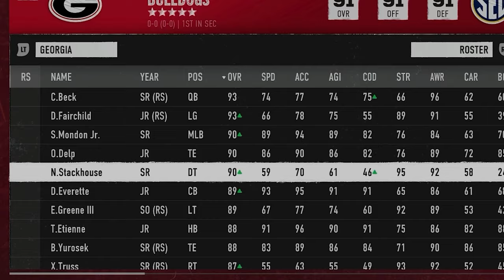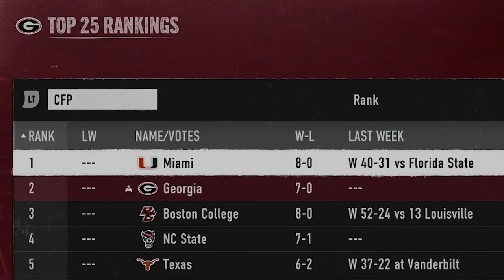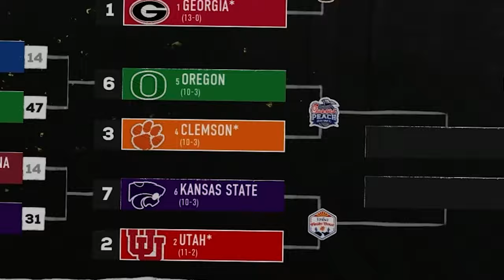I Rebuild Georgia in College Football 25!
The Georgia Bulldogs needed someone to bring them a National Championship. And boy did I deliver